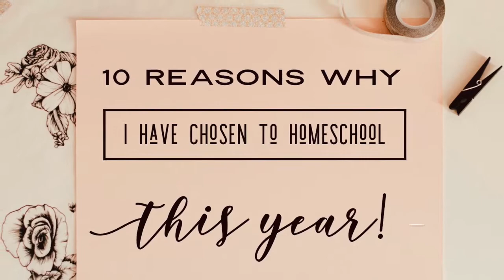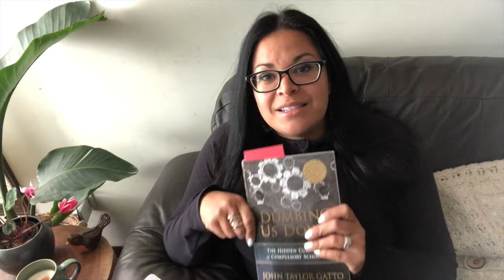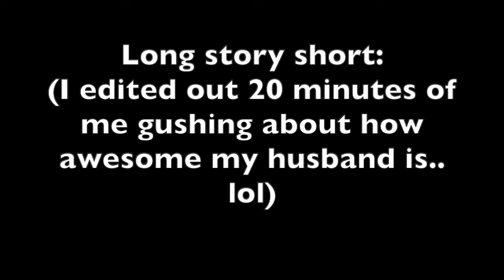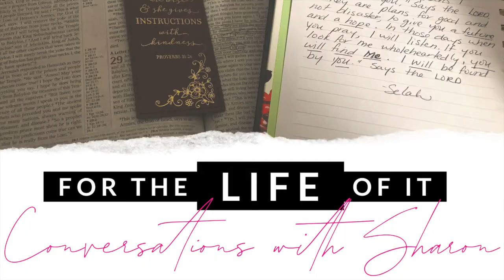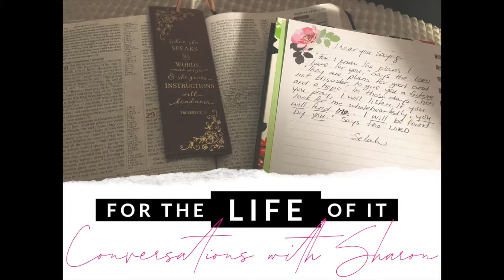Why I Chose to Homeschool (Part 2 of my 10 Reasons)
In this video I share 10 reasons why I chose to homeschool during 2020 & COVID - 19.  I share 10 things that changed my mind about homeschooling this year, and why I may even homeschool for the duration of my children's education.

This is part 2 of my 10 reasons why I have chosen to home educate my children during COVID-19 (and why I may very well choose to homeschool my children until high school and beyond).

It seems like this is the season where I am doing CRAZY things!
Not only did I just make the COLOSSAL decision to homeschool my boys (even though I have ZERO idea what I'm doing). I am ALSO deciding to start a brand new YouTube channel.